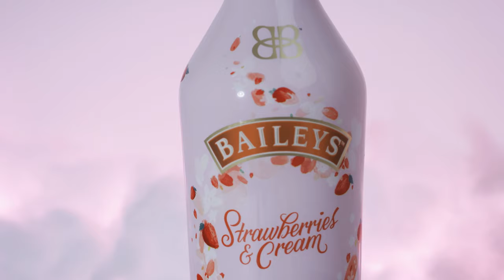Baileys Strawberries Edition - Commercial 2022 (created from home)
Second try to film a baileys commercial - i think the result is much better, what do you think?

 During filming there was a big disaster - i'll give you a hint, it has to do with the cake .. well, who can guess it? 😅

Kind Regards

Stefan